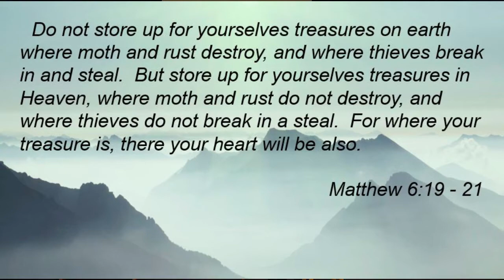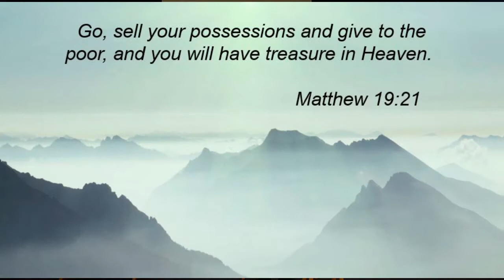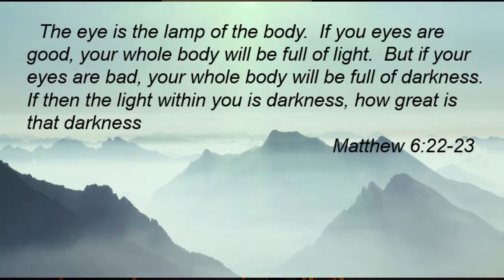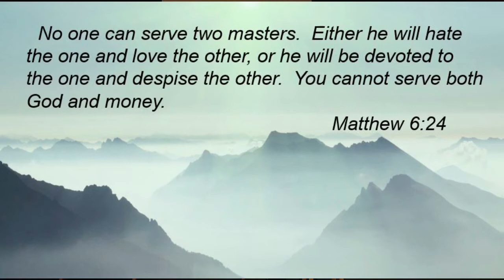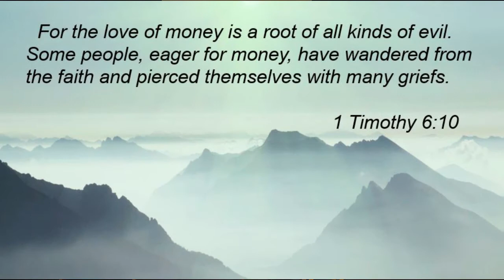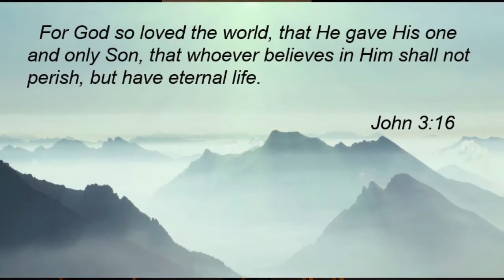The Highest Mountain - What's It Going To Take?